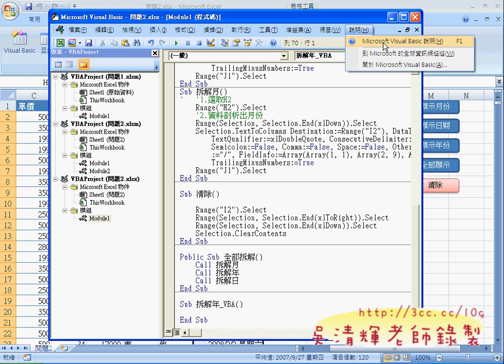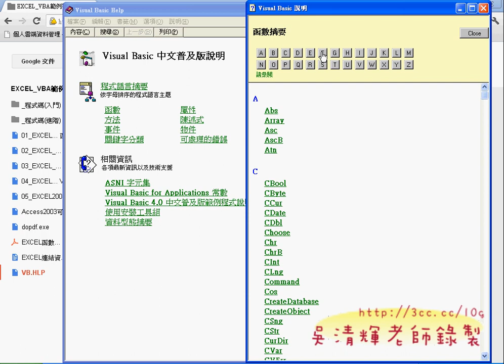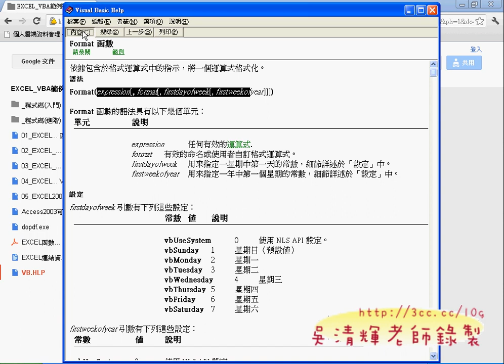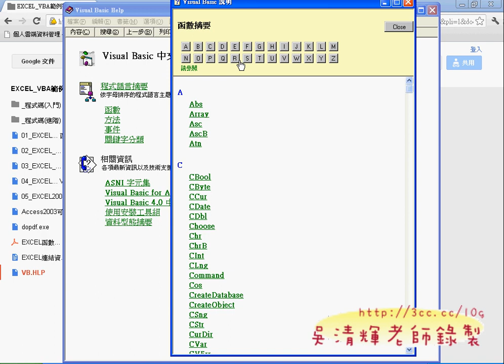08 問題2改為VBA版EXCEL VBA自動化 吳老師1